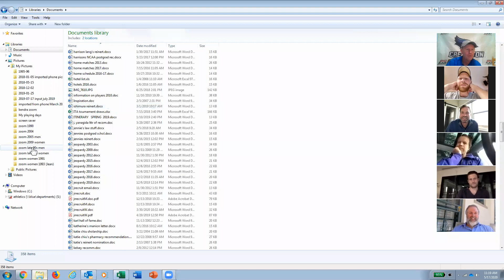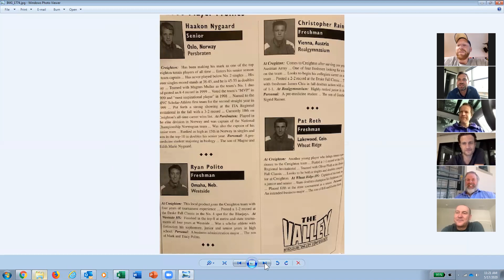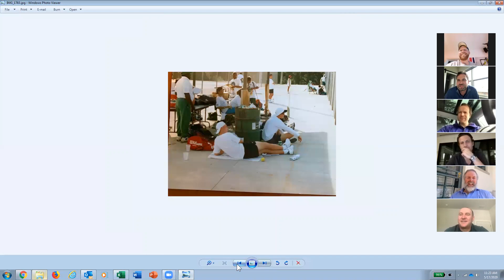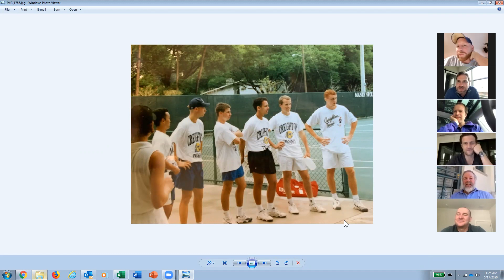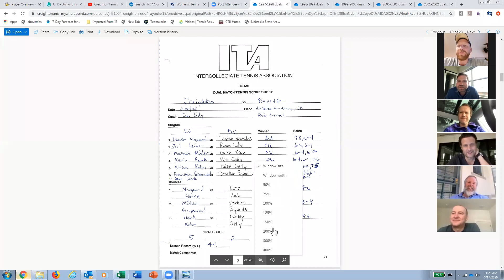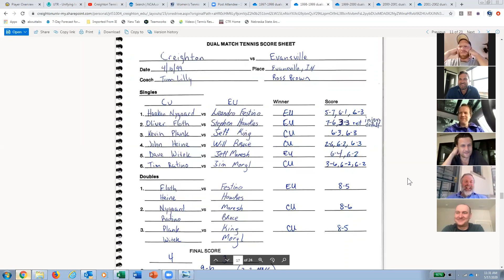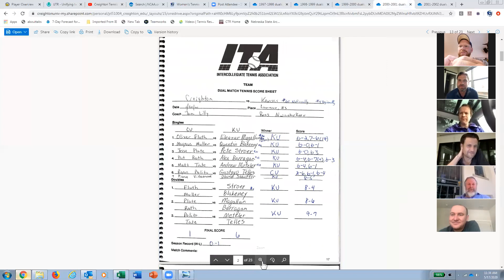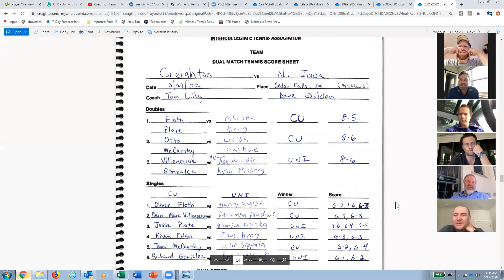Zoom interview - late 90's men's players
Zoom with Haakon Nygaard, Oliver Floth, Magnus Muller, David Witek, Pat Roth and John Heine